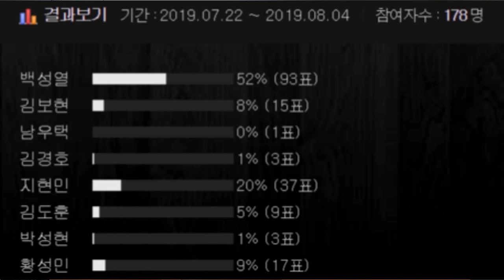마동석배 팔씨름 대회 솔직한 후기